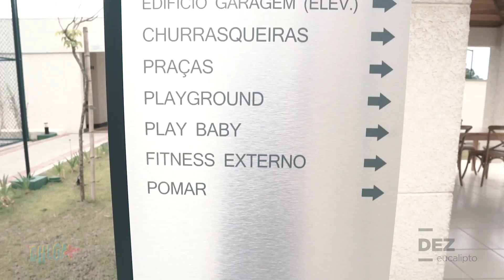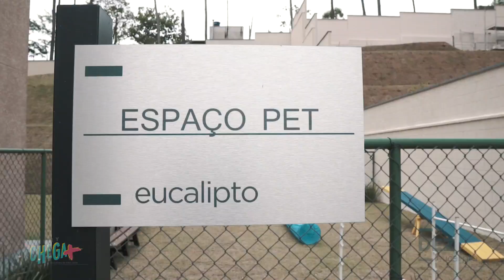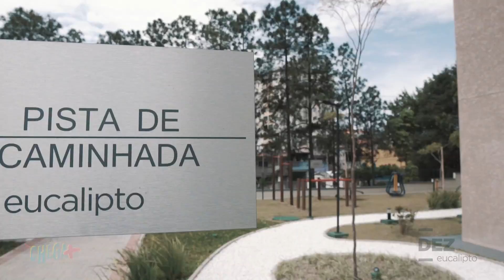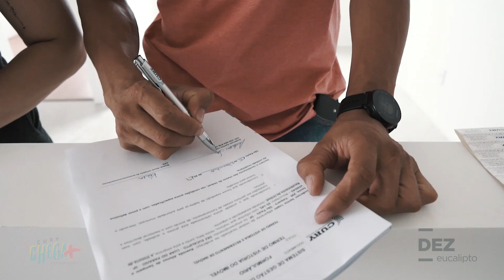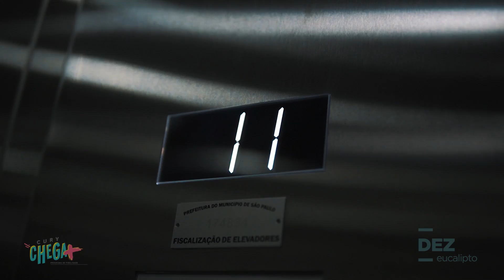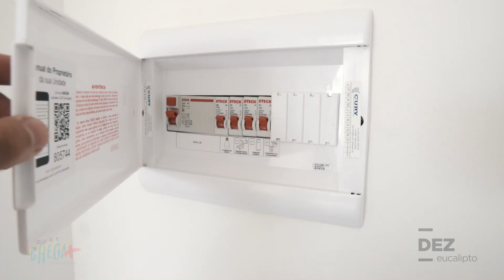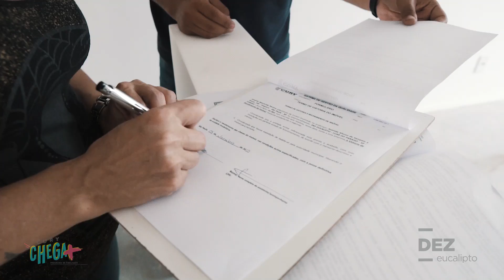ENTREGA DE CHAVES - DEZ EUCALIPTO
É sempre um prazer para a gente registrar alguns momentos especiais como a entrega de chaves no DEZ Eucalipto em São Paulo.

Nosso desejo é que muitas outras famílias possam viver o momento de receber as chaves da sua casa nova em 2020.